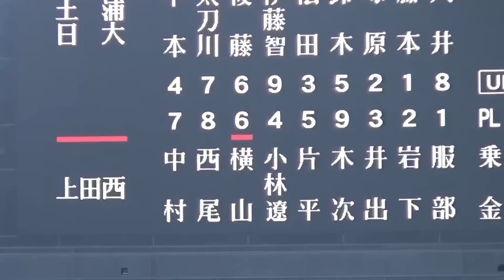捕ってからが速い！抜群のスローイングでプロも注目する上田西の横山聖哉選手が甲子園でも安定した守備を見せた／第４打席では安打も（第105回全国高校野球選手権大会 上田西vs土浦日大）